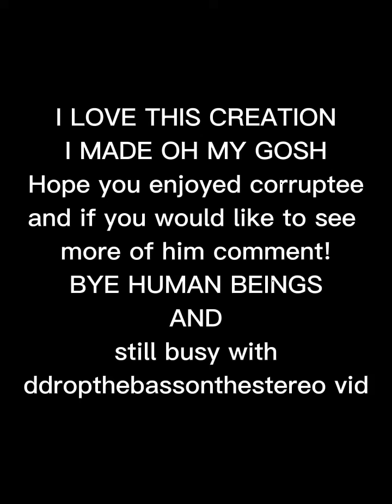What if eclipse corrupted sun?(dimension???)(sun and moon show)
this character was drawn,voiced and edited the voice by me
Hope you enjoyed Corruptee! was just a random thought that popped up in my head if eclipse did corrupt sun cause now he is basically in the technology